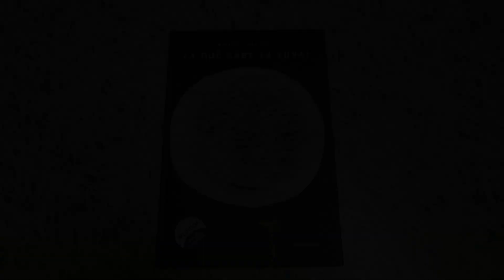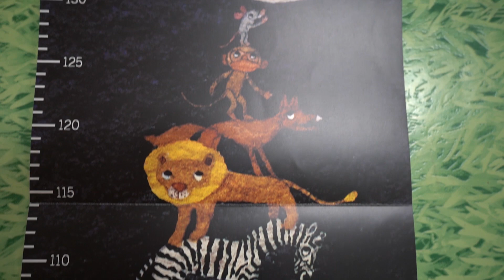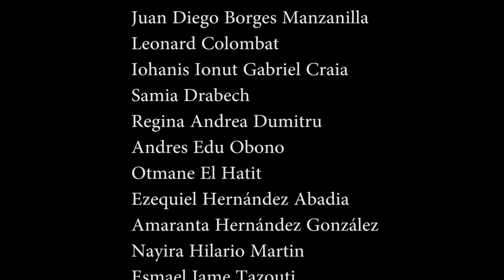04_35 micevalencia A QUÈ SAP LA LLUNA?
"Alumnat de 2n/2º de primària, del centre CEIP LOPE DE VEGA de Torrent
Els animals volen tastar la lluna, però no arriben a tocar-la. Junts formen un gran equip i aconsegueixen arribar a ella. A què sabrà? L'alumnat de 2n de primària del CEIP Lope de Vega us anima a llegir aquest àlbum il·lustrat ple de màgia.
Los animales quieren probar la luna, pero no llegan a tocarla. Juntos forman un gran equipo y consiguen llegar a ella. A que sabrá? El alumnado de 2.º de primaria del CEIP Lope de Vega os anima a leer este álbum ilustrado lleno de magia."